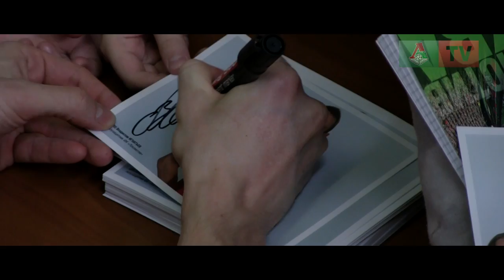«Локо» в школе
Владислав Игнатьев и Эзекиэль Хенти приехали в школу №429, чтобы раздать детям подарки и поиграть в футбол. Следом за футболистами в школу отправилась Анна Галлай вместе с «Локо-ТВ».